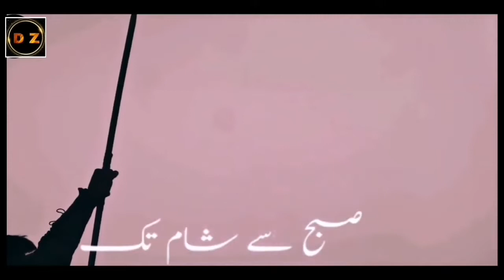JANAM FIDA E HAYDERI ERTUGHRUL X OSMAN X SAJAR X MALIK SHAH DIRILIS EDIT